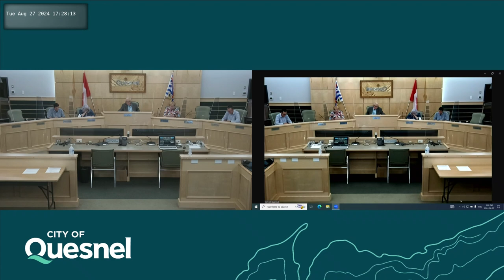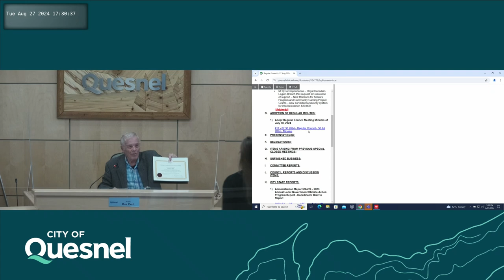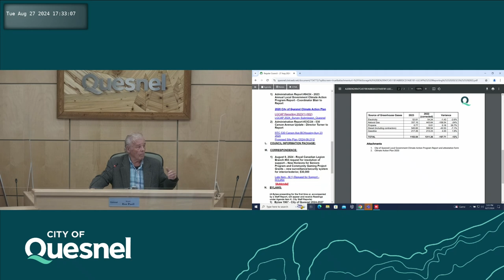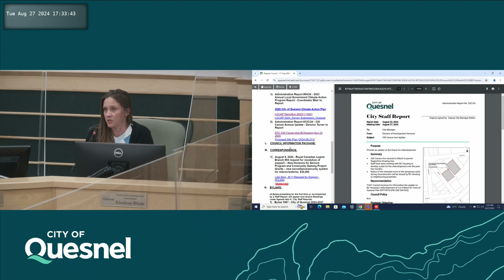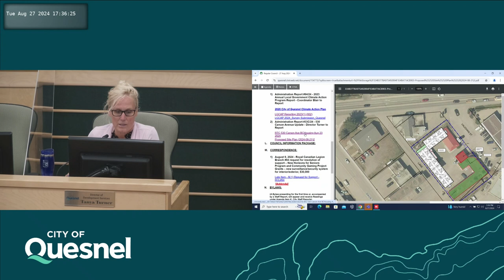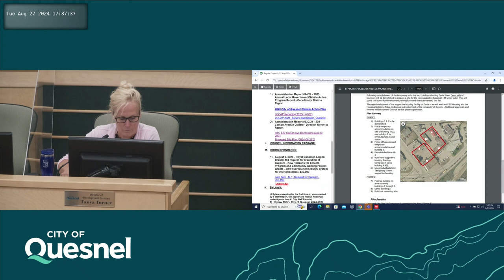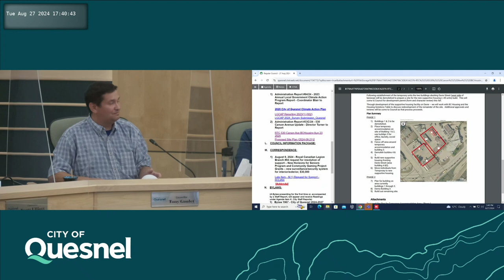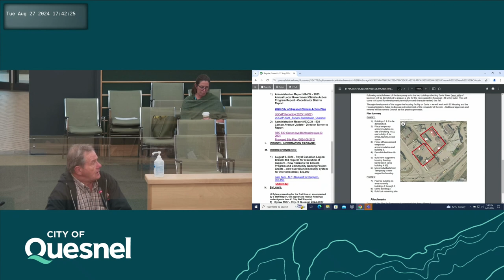youtube video #-BXE7sDCZOo